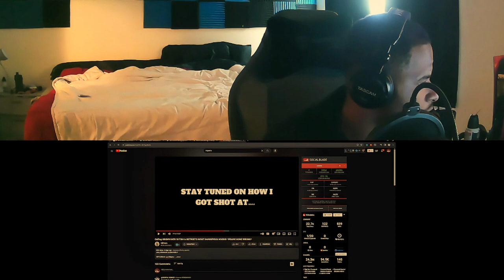Funny Prank: Laughing a Lot When People's Names are Called